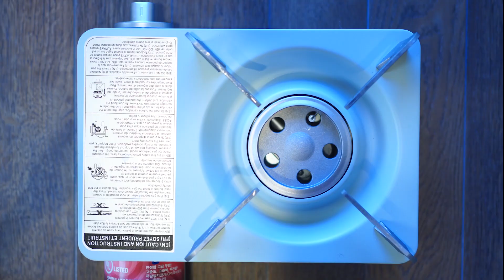How to make Pastel Apple-Shaped Eggs/파스텔 사과모양 계란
Pastel Apple-Shaped Eggs that I upgraded from Chef Shin's recipe 5 years ago when he sent a tiny yellow apple picture to me which I figured out by myself. It will be pretty to add what I made in here to any foods (you will make) and decorate it.

Ingredients:
1. 6 eggs
2. salt 10 g
3. vinegar 10 ml
4. 6 sweet mint or 6 bay leaves & stem

 To dye eggs:
6 hard-boiled eggs
2 crushed Gardenia Fruits & a cup of hot water
1/2 cup of beet juice mix 1/2 cup of water
1 cup of boiled cabbage water

Creator: Mushroom Diva
Editors: Jason Cho, Amy Cho

easteregg # AppleShapedEggs # 사과모양계란